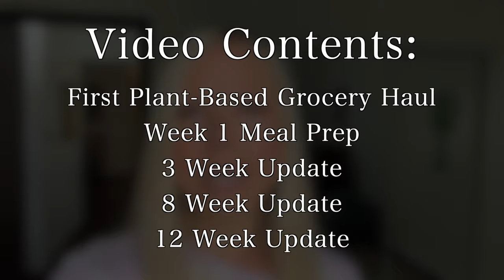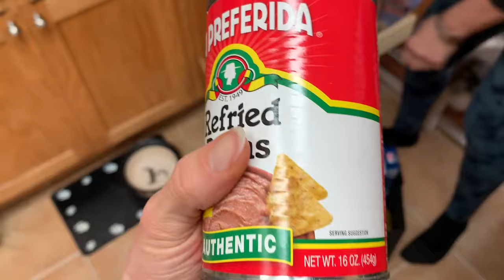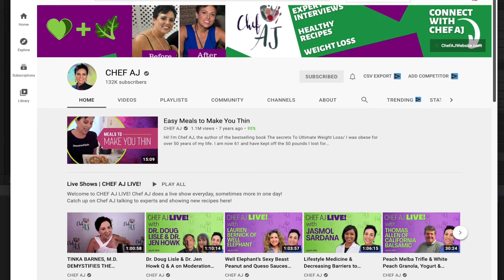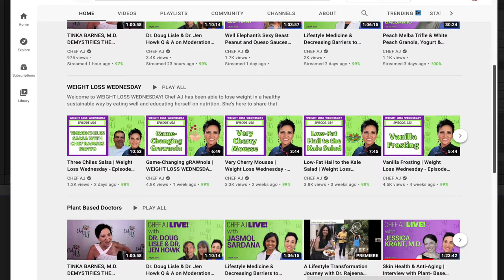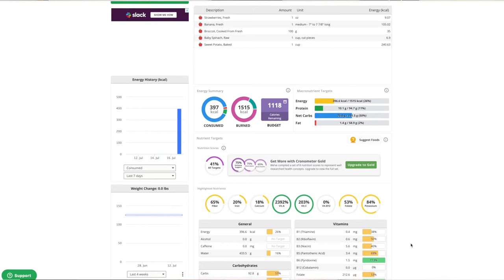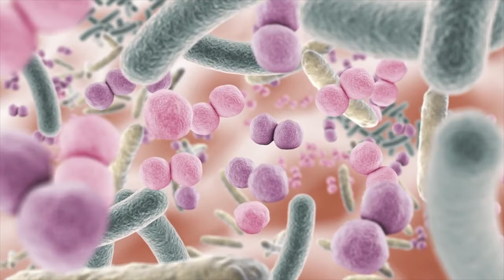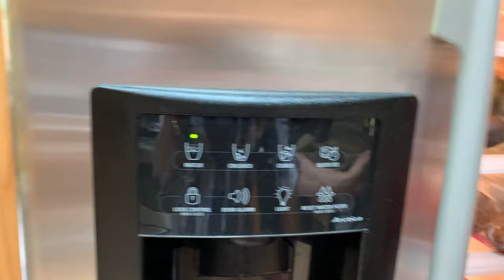HOW THEY LOST 60 POUNDS IN 3 MONTHS! | Plant-based Diet Weight Loss Journey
After transitioning to a plant-based diet in February, this couple was able to lose a total of 60 pounds together! In this video, you will see what foods they shop for, how they prepare their meals, what challenges they faced, and what health outcomes they achieved on a whole food plant-based diet.

If you find yourself getting stuck along your weight loss journey be sure to set up a free Clarity Consult with me by clicking this I provide 1:1 coaching for those ready to get started! ~ Karli💜

TIMESTAMPS:
00:00 Intro
00:43 My plant-based story
01:49 Table of contents/Video overview
02:26 Bill & Vicky Introduction
06:05 First plant-based grocery haul
08:41 Pantry makeover
11:24 First plant-based meal prep
14:58 Meal planning pointers
17:32 21-Day results
17:53 How your gut will change
24:47 60-Day results
29:54 90-day results
38:18 Final results & takeaways from their journey

PRODUCT RECOMMENDATIONS:
o 40 cup storage container
o Vitamix Blender 5200
o Insignia 8-qt Pressure cooker
o Instant Pot 8-qt Pressure Cooker
o Cutting board
o Chopping knife
o Knife sharpener
o 8 quarts worth of glass storage containers
o Trader Joe’s Insulated Travel Bag
o Royal Lee Organics Gluten-free Oat Groats
o How Not to Die by Dr. Michael Greger
o How Not to Diet by Dr. Michael Greger

Losing weight on a plant-based diet is sustainable, healthy, and delicious! Bill & Vicky were able to lose 60 pounds together in 90-days simply by changing the foods they were eating. Prior to beginning a plant-based diet, Bill and Vicky were experiencing health issues such as arthritis, constipation, weight gain, brain fog, fatigue, food cravings, and generally having low energy. After 90 days on a whole food plant-based diet, they were able to either significantly reduce or completely eliminate these ailments.

In this video, you will follow their plant-based transition starting with their first plant-based grocery haul, their first plant-based meal preparation, their 3-week results, 60-day results, and their 90-day results.

There is no additional charge to you! Thank you for supporting my channel so I can continue to provide you with free content each week! Also, speak with your medical professional before making any of the changes recommended in this video.